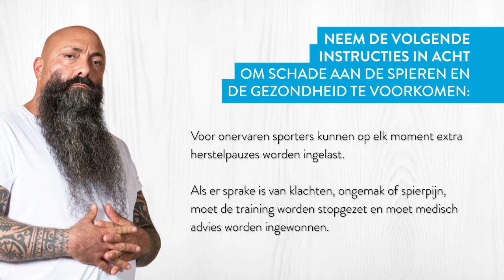Video 38 Stofwisseling Speciaal band